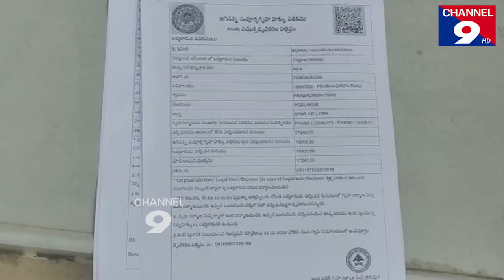ఓటీఎస్‌ తుస్‌ లబ్ధిదారుల్లో ఆందోళన@Channel9hd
ఓటీఎస్‌ తుస్‌ లబ్ధిదారుల్లో ఆందోళన